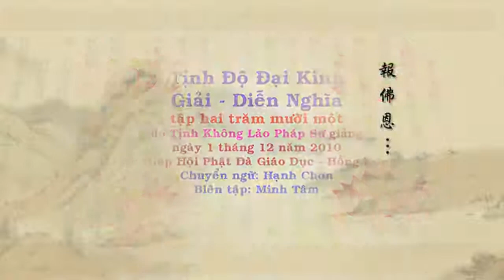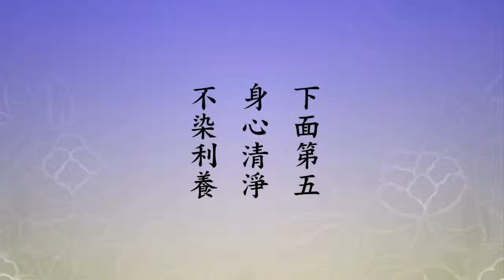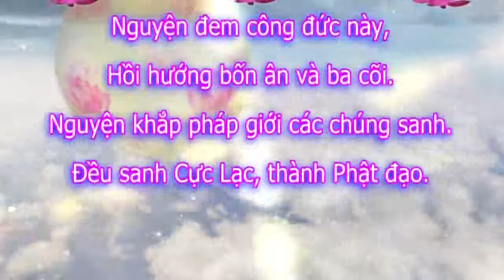Tịnh Độ Đại Kinh Giải Diễn Nghĩa, tập 211 (Việt~Hoa)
Chủ giảng: Lão Pháp Sư Tịnh Không
Địa điểm: Hiệp Hội Phật Đà Giáo Dục - Hồng Kông
Thời gian: Ngày 1 tháng 12 năm  2010